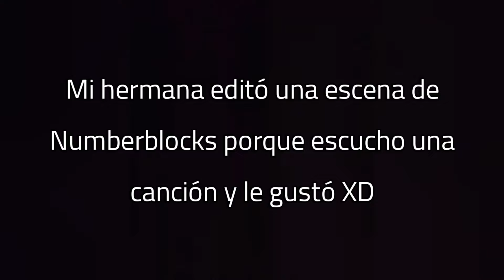Numberblocks momento XD 😆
Para ser sincero no fui yo quien editó esto fue mi hermana XD